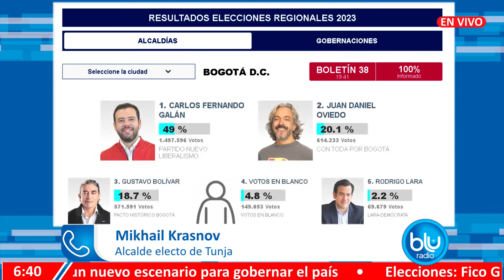La historia de Mikhail Krasnov, el ruso elegido como alcalde de Tunja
Mikhail Krasnov, un ciudadano ruso, será el nuevo alcalde de Tunja, una ciudad de 170.000 habitantes en el centro de Colombia, al ganar las elecciones locales con el 31,66 % de los votos.

En diálogo con MañanasBlu, Krasnov contó detalles de cómo llegó a Tunja y logró “enamorarse” de la ciudad, su gente y la cultura de la capital boyacense.